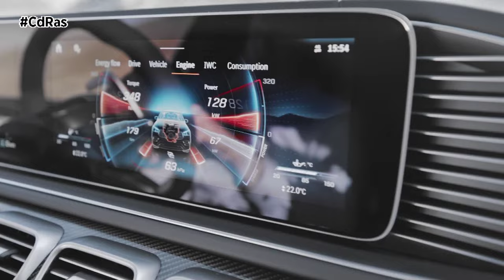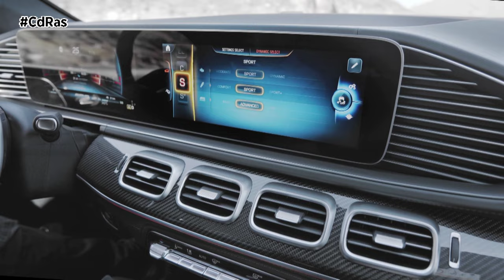MERCEDES-AMG GLE 53 HYBRID 4MATIC+ | By CdRas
Con el nuevo Mercedes-AMG GLE 53 HYBRID 4MATIC+ como SUV y como Coupé, la marca de automóviles deportivos y de altas prestaciones alemana completa su gama de modelos con un híbrido enchufable de alto nivel para uso diario y con gran autonomía eléctrica.

La base de la experiencia de conducción tan deportiva es el motor turbo de seis cilindros en línea y 3.0 litros. Para su uso en el híbrido, el motor conocido del GLE convencional se modificó de nuevo ampliamente. Con 449 CV, ahora rinde 14 CV más que antes. Las novedades de esta actualización incluyen un software reprogramado y un sistema de refrigeración de mayor tamaño en el frontal. El compresor eléctrico podría omitirse en la variante híbrida, ya que el motor eléctrico asume sus tareas, como la sobrealimentación eléctrica. El resultado: el motor de 3.0 litros reacciona de forma extremadamente espontánea y ofrece una respuesta muy dinámica.

El motor de seis cilindros en línea se combina con un motor eléctrico de 100 kW, una batería de 31,2 kWh de capacidad y la tracción total AMG Performance 4MATIC+ totalmente variable. La elevada densidad de potencia del propulsor híbrido se consigue gracias a la tecnología síncrona de rotor interno con excitación permanente.

El nuevo Mercedes-AMG 53 HYBRID 4MATIC+ adopta los numerosos cambios de diseño y equipamiento de los modelos GLE de propulsión convencional disponibles desde la primavera de 2023. Además, el híbrido enchufable se reconoce por elementos de diseño especiales tanto en el interior como en el exterior. La entrada de aire en el centro del paragolpes frontal está abierta, ya que aquí se encuentra un refrigerador adicional. Los distintivos específicos para los modelos híbridos en las aletas delanteras y la zaga indican la propulsión electrificada.

En el interior, el sistema de infoentretenimiento MBUX incluye pantallas y funciones específicas para modelos híbridos. Entre ellas están el menú de carga y las pantallas del cuadro de instrumentos y de la pantalla multimedia, que informan, entre otras cosas, del estado de carga y la temperatura de la batería de alto voltaje, así como de la autonomía eléctrica.